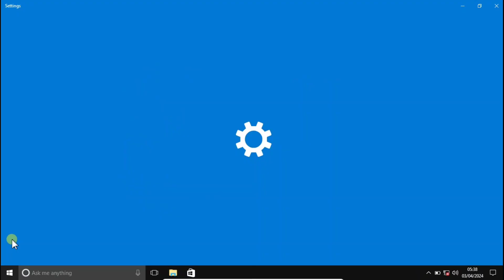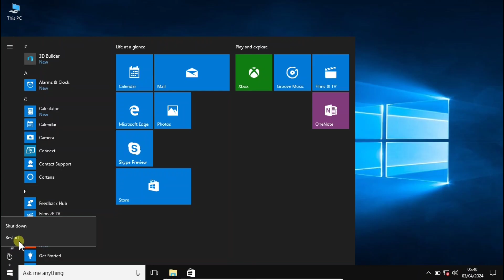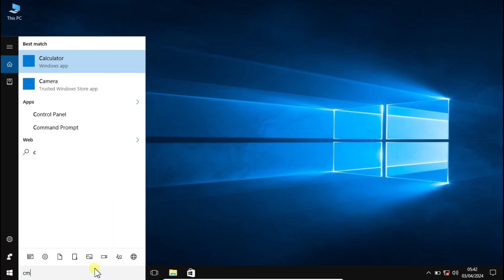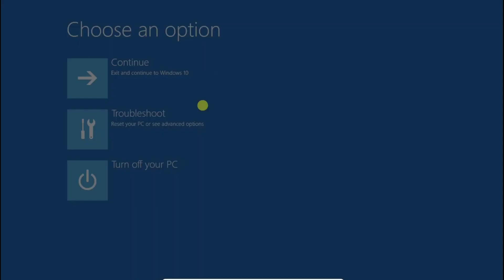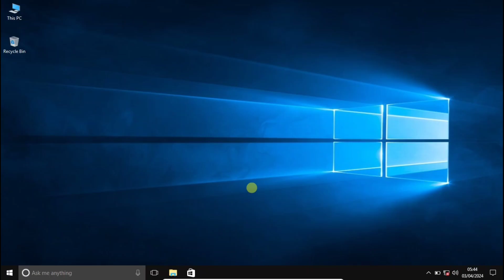3 Cara Masuk System Advanced Choose An Option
3 cara masuk System Advanced Choose An Option di Windows 10 dengan mudah. Artikel ini akan memberikan panduan langkah demi langkah untuk mengakses System Advanced Choose An Option."